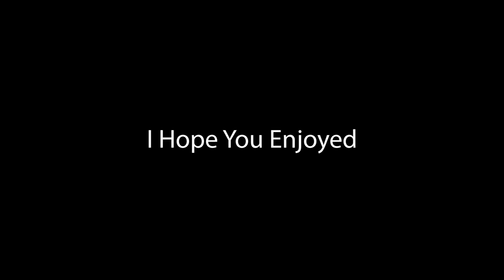Fortnite Funny Moments:My Own Sound Board